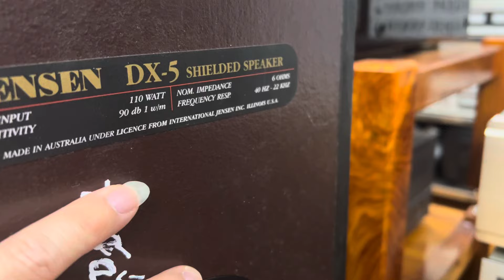Bán đôi loa Jensen tiếng tốt dễ ghép âm ly